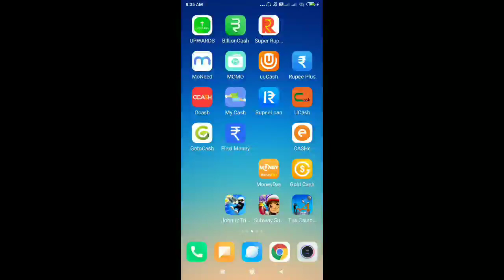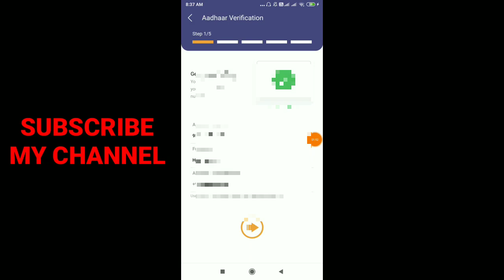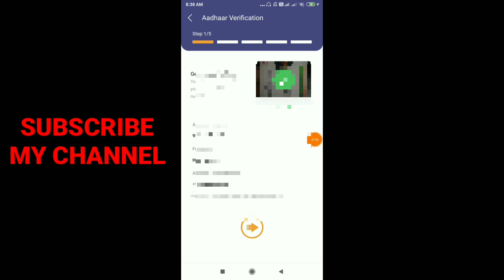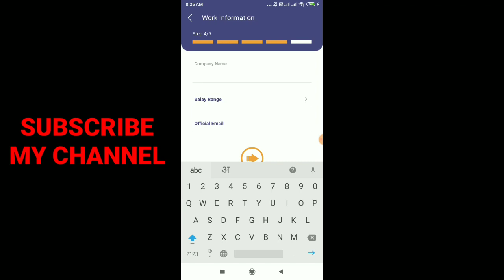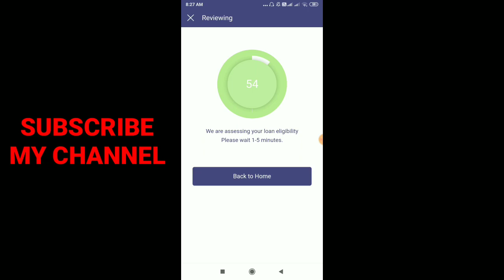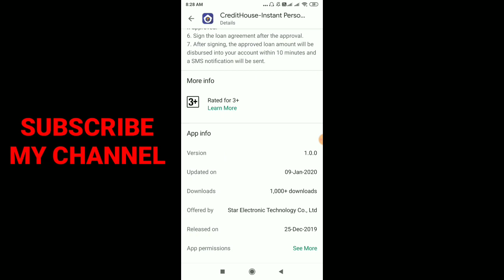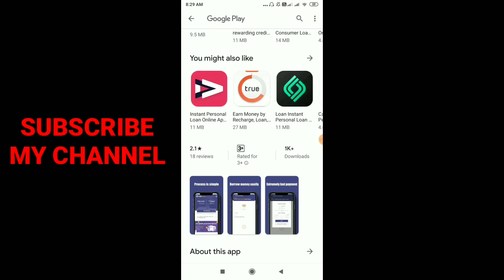Instant Personal Loan ₹ 3,000 to 70,000 | Easy Online Loan No Paperwork | New Loan App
Instant Personal Loan ₹ 3,000 to ₹ 70,000 | Easy Online Loan No Paperwork | New Loan App 2020